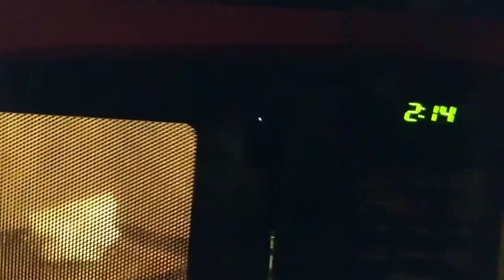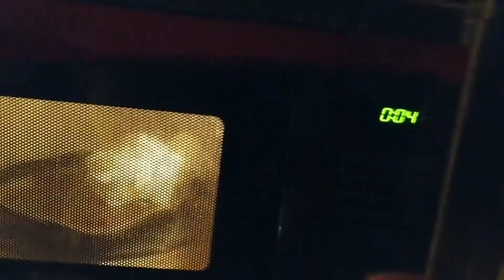What happens when you put Ivory soap in the microwave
Musician: @iksonofficial